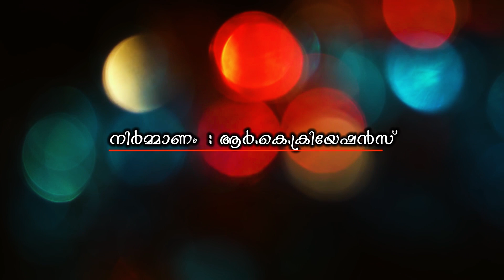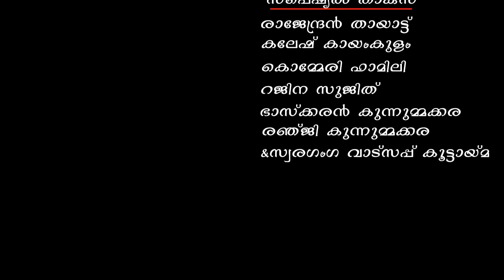Malayalam Album Songs | ഇതൾപ്പൂവ്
രചന സംവിധാനം: രവി കൊമ്മേരി
സംഗീതം & ഓർക്കസ്ട്രേഷൻ: അനു നാഗേന്ദ്ര
റക്കോർഡിംഗ് : ശശി വിള്ളിക്കാട്
ആലാപനം: മോഹനൻ മംഗലശ്ശേരി & ദിവ്യ ബിനീഷ്.
ക്യാമറ & എഡിറ്റിംഗ്‌ : അനൂപ് മടപ്പള്ളി.